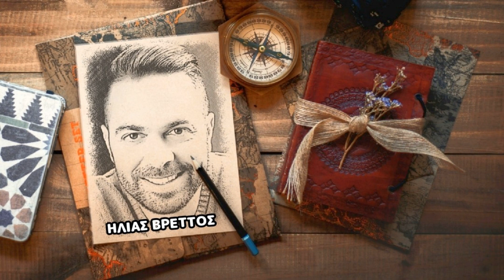Φώναξέ με 🎤 ΗΛΙΑΣ ΒΡΕΤΤΟΣ / Greek Music Giorgos Oikonomou (Blackman)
Φώναξέ με - ΗΛΙΑΣ ΒΡΕΤΤΟΣ

Από το Άλμπουμ με τίτλο Σωστό μου λάθος 2018

ΣΤΙΧΟΙ Αγγελική Μακρυνιώτη
ΜΟΥΣΙΚΗ Ιορδάνης Παύλου

Greek Music Giorgos Oikonomou (Blackman)